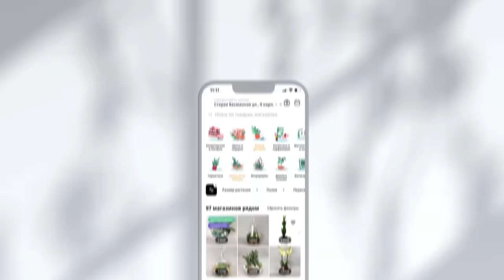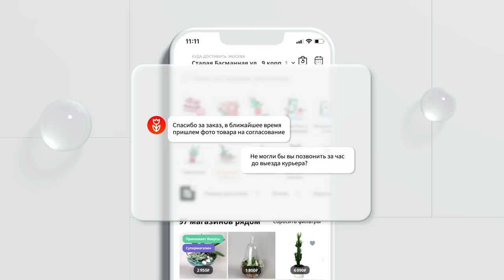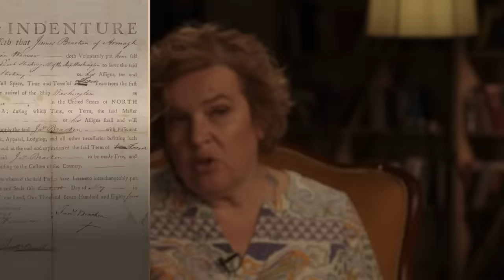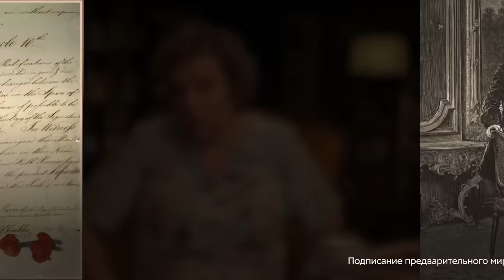Джордж Вашингтон. Первый президент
Новый выпуск «Уроков истории с Тамарой Эйдельман» посвящен Джорджу Вашингтону, одному из величайших людей XVIII столетия (а может быть, и других веков). Человеку, возглавившему армию американских колоний в Войне за независимость, в тот момент, когда, казалось, его недисциплинированные и не подготовленные солдаты будут скоро разгромлены. А он сумел привести их к победе. Первый президент Соединенных Штатов, который, вообще-то, не очень хотел быть президентом, а мечтал просто заняться хозяйством в своем поместье и жить в кругу семьи. О величии Вашингтона, и о нем как о человеке и пойдет речь.

КНИГИ

* Е. Глаголева. «Вашингтон» (серия ЖЗЛ).
* Дэниэл Бурстин. Мифологизация Джорджа Вашингтона. (В книге «Американцы. Национальный опыт»).

* ДЛЯ РОССИЙСКИХ КАРТ — Поддержите выходы новых уроков истории на платформе Boosty

С помощью криптовалюты:

* BTC: bc1qepf70kndy4ce6yxg6vxh9j98utx690w529fl9s
* ETH: 0×0Ebc2cCcD4Fd705CfFC5F25B271871df71c8332B
* USDT: 0×8d0B26D5f58e4a1B2Cc702C431CB7B444F9452F6 (сеть ERC20)

00:00 – Вступление. Тема эфира.
00:28 – Реклама.
02:36 – Бурстин о мифологизации образа Вашингтона.
04:11 – Мифы Уимса о Вашингтоне.
08:11 – Джаред Спаркс издает историческую биографию Джорджа Вашингтона.
10:58 – Проблема захоронения Вашингтона.
13:01 – Портреты Вашингтона.
14:49 – Скульптура Вашингтона Х. Гриноу.
18:15 – Монумент Вашингтону.
20:18 – Внешность Джорджа Вашингтона в молодости.
23:38 – Досуг Джорджа Вашингтона.
25:02 – Романтическая жизнь Джорджа Вашингтона.
26:18 – Вашингтон-походник.
27:46 – Современники критикуют Джорджа Вашингтона.
30:04 – Воспоминания о Джордже Вашингтоне во время революции.
33:38 – Происхождение и биография Джорджа Вашингтона.
35:52 – Работа Джорджа Вашингтона.
36:56 – Служба Джорджа Вашингтона.
41:30 - Отношения британских и французских колонизаторов.
42:09 – Кем были первые британские колонизаторы?
44:23 – Французские колонизаторы.
45:19 – Борьба за бассейн реки Огайо.
50:40 – «Франко-индейская война».
51:37 – Вашингтон служит у генерала Брэддока.
52:55 – Европейский стандарт военного дела.
54:41 – Вашингтон использует на войне опыт индейцев.
57:49 – Начало политической деятельности Вашингтона.
59:57 – Первый брак Джорджа Вашингтона.
1:01:39 – Хозяйство Вашингтона.
1:03:03 – Вашингтон-рабовладелец.
1:06:49 – Финансовые трудности семьи Вашингтонов.
1:09:20 – Англия эксплуатирует колонии.
1:12:32 – Вашингтон выступает за независимость колоний.
1:17:42 – Континентальные конгрессы.
1:19:43 – Трудности американской армии в войне за независимость.
1:25:35 – Достоинства американской армии.
1:29:54 – Джентельменская война.
1:30:45 – Предательство Бенедикта Арнольда.
1:34:03 – Неудачи армии Вашингтона.
1:35:44 – Победы американской армии.
1:36:26 – Союз Америки и Франции.
1:38:56 – Союз Российской Империи с Америкой.
1:40:42 – Война закончена.
1:42:16 – Проблема независимости колоний.
1:43:55 – Джордж Вашингтон возвращается домой.
1:46:55 – Америке нужен президент.
1:48:24 – 1789 год. Выборы Вашингтона.
1:49:58 – Борьба федералистов и республиканцев.
1:52:29 – Вашингтон остается на второй срок.
1:53:53 – Смерть Вашингтона.